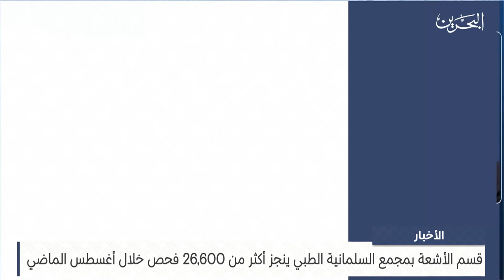الأخبار: مداخلة هاتفية مع د.أكبر جلال الرئيس العام للخدمات الطبية للاقسام الجراحية في مجمع السلمانية